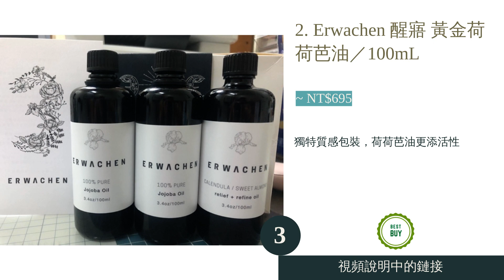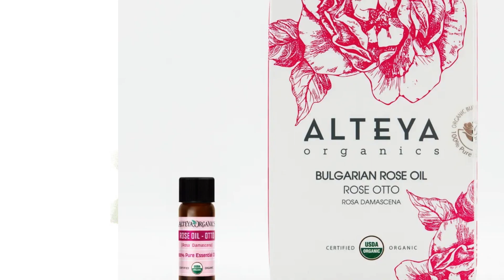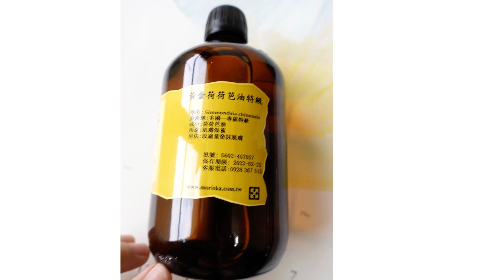5大荷荷芭油推薦排行榜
00:10 #1 - 1. The Jojoba Company 100%天然澳洲荷荷芭油／30mL (~ NT$527)
01:05 #2 - 4. FaceSchool 巴拿馬荷荷芭油／100mL (~ NT$500)
02:05 #3 - 2. Erwachen 醒寤 黃金荷荷芭油／100mL (~ NT$695)
02:48 #4 - 5. Alteya 保加奧圖 臉部荷荷芭油／20mL Alteya保加奧圖 (~ NT$531)
03:33 #5 - 3. AYUDHI 阿優蒂 黃金荷荷芭油 特級／100mL (~ NT$319)
04:23 結尾

5大荷荷芭油推薦排行榜

對髮絲及肌膚都具有高度美容效果而廣受好評的荷荷芭油，逐漸成為保養上不可或缺的一部分。不僅止於潤澤肌膚，天然的荷荷芭油還能調理毛孔、痘痘等，就連知名品牌 MUJI 無印良品也有販售相關產品，要從琳瑯滿目的商品中挑選肯定令您傷透腦筋了吧？
這次將為大家說明挑選荷荷芭油的祕訣，並以排行榜的形式推薦十款人氣商品，相信這篇文章一定可以成為您選購時的參考喔。